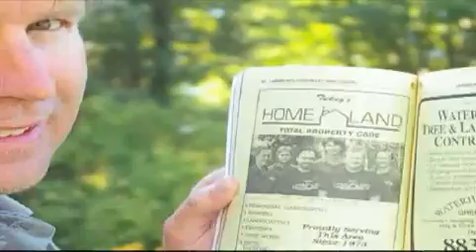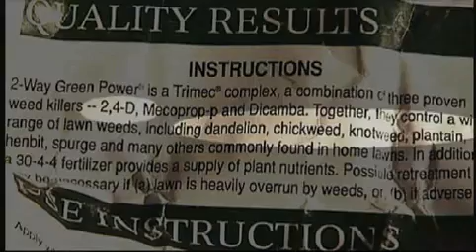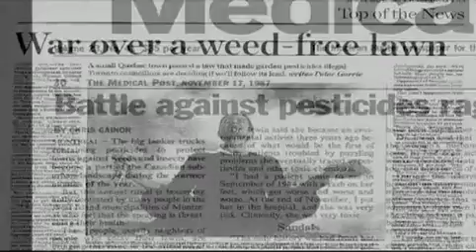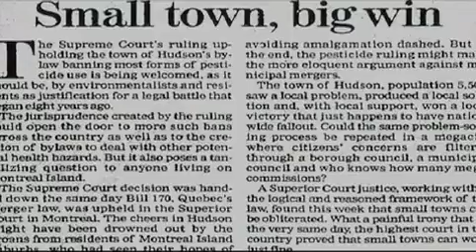NEW DOCUMENTARY: A Chemical Reaction [toxic lawns gardens pesticide pollution farming organic ]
A Chemical Reaction is a documentary movie scheduled for release in 2009 that tells the story of one of the most powerful and effective community initiatives in the history of North America. The initiative lead to the banning of all pestcides and pest poison application in a small US town.